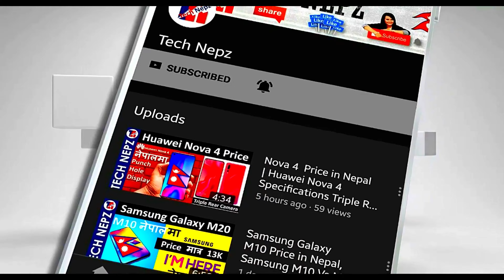Nintendo Switch Price in Nepal | Amazfit GTS 3 Price | Poco C31 | xLab Laptop Price | Tech News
Nintendo Switch Price in Nepal | Amazfit GTS 3 Price |  Poco C31  | xLab Laptop Price | Tech News  || Nintendo Switch Price in Nepal | Amazfit GTS 3 Price |  Poco C31  | xLab Laptop Price | Tech News  सथिहरु यो भिडियोको बारेमा कुनैपनि सल्लाह / सुझाव अथवा कुनै प्रश्न छन् भने कमेन्ट गर्नुहोला, यदि तपाईंलाई भिडियो मन परेमा like, Share or Comment गर्नु होला अनि एस्तै जानकारी मुलक भिडियो लागि यो च्यानललाई Subscribe गर्नु होला, धन्यवाद